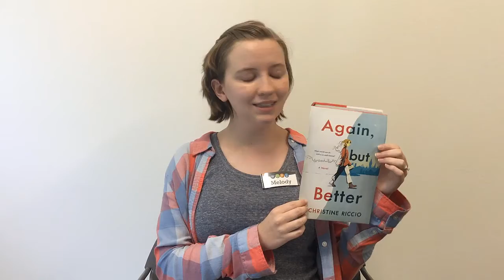Teen Book Talk - Again, But Better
“Again, But Better” by Christina Ricco is a young adult book about a girl named Shane who is a med-school student just trying to find herself and her happy place in life. Melody gives us more info about the book and you can check out her full review on our website.